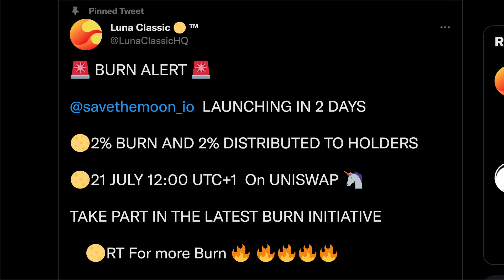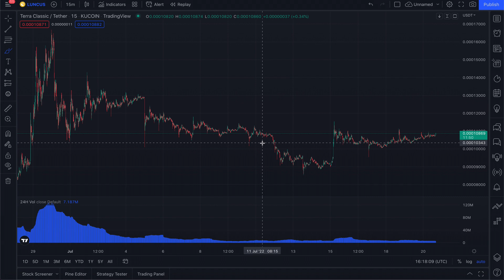TERRA CLASSIC MASSIVE BURN EVENT - CZ Binance Making New Moves